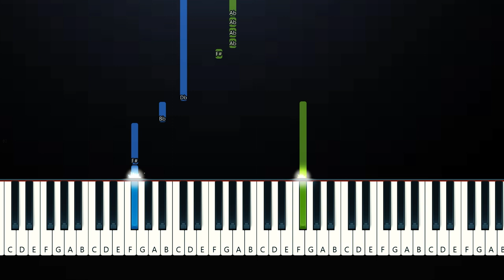Natalie Jane - Somebody to Someone (I Just Wanna Fall in Love)(Piano Tutorial)